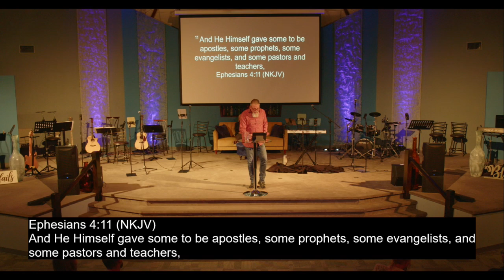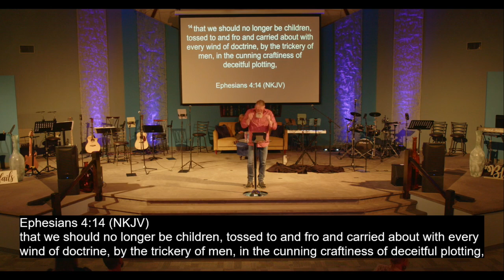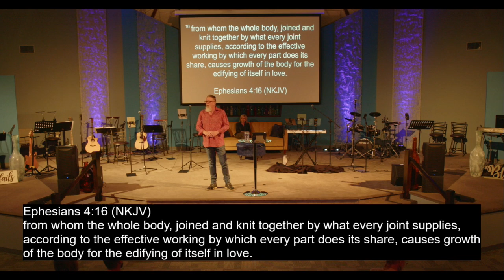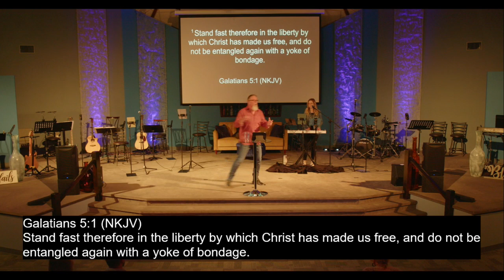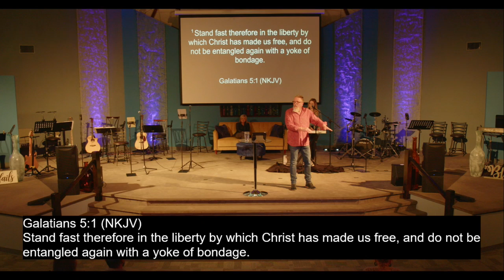"Make Up Your Mind"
Welcome to Life Changers! Thank you for joining us for service! SHARE and invite your friends and family to join us for church!

CCLI # 11138215
CCS # 14310